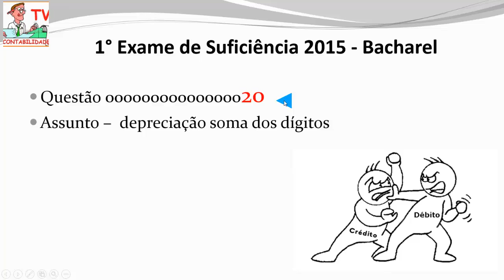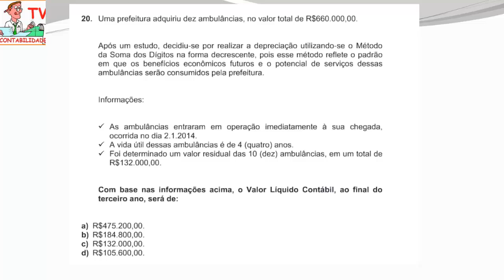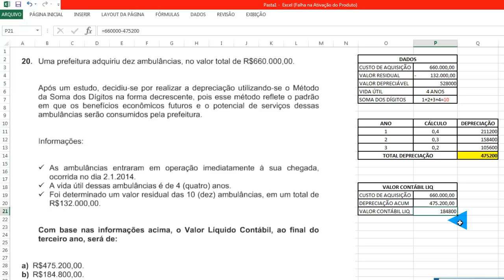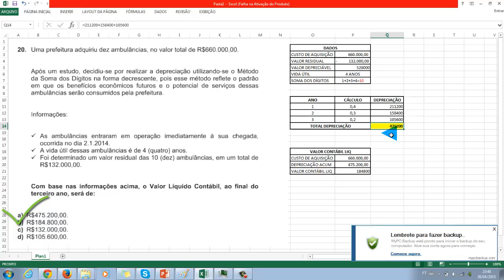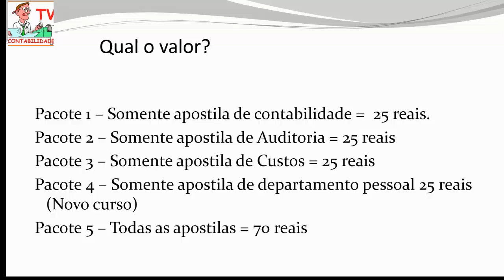EXAME DE SUFICIÊNCIA - Bacharel 2015 prova 1 Questão 20 - depreciação soma dos dígitos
Aprenda mais sobre depreciação pelo metódo soma dos dígitos, valor depreciável, valor residual, depreciacão acumulada e valor contábil liquido nesta questão do primeiro exame de suficiência 2015 de bacharel.